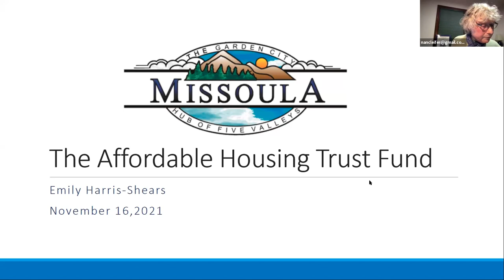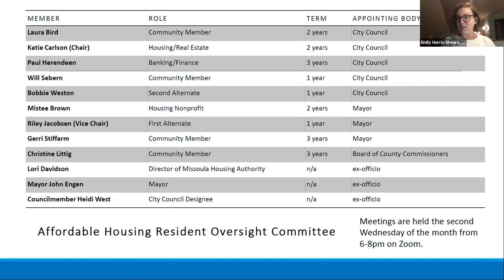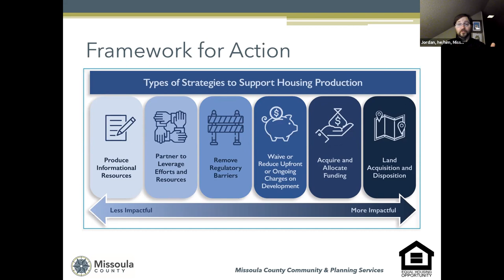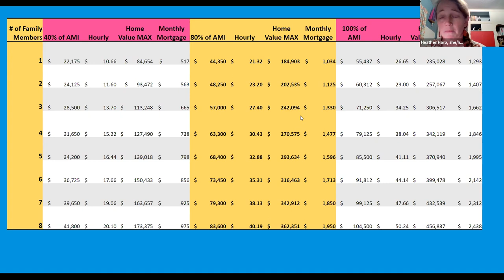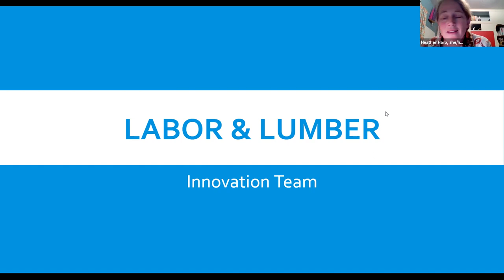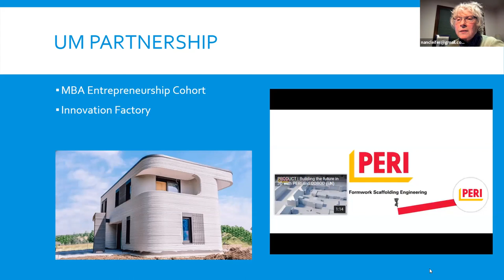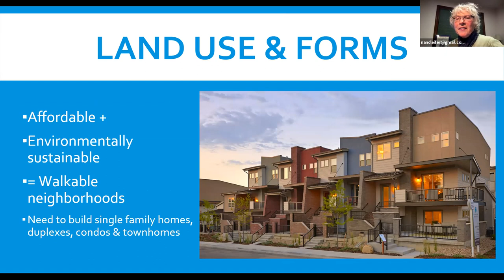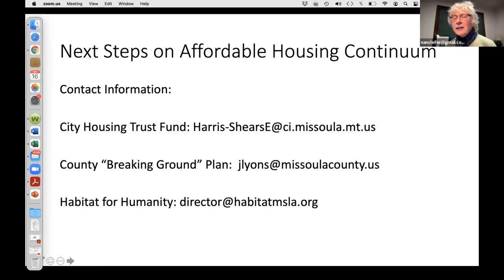Next Steps in the Affordable Housing Continuum